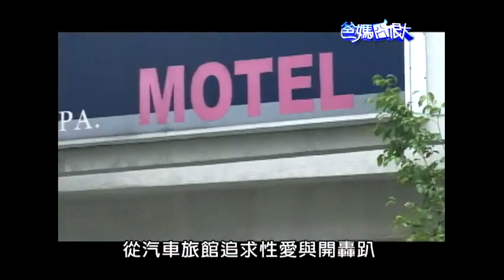孩子玩很大(加入幫派.車震.開Motel.夜店) 爸媽居然不知道！｜爸媽囧很大｜第20集 完整版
2009年《爸媽囧很大》每日以不同的主題，討論親子間的性教育，透過50位爸媽大膽表達對子女的關心，也透過50位孩子來向父母大膽提問。節目中當然不只有性教育議題，還包含了其他家庭問題或教育問題，已達到兩代之間正常溝通的意義。